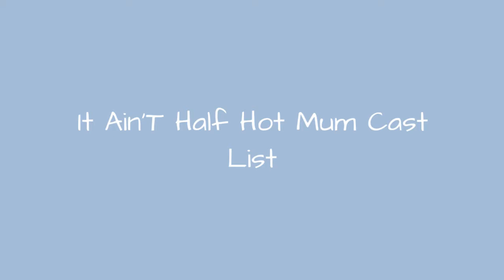It Ain'T Half Hot Mum Cast List 🌏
It Ain't Half Hot Mum cast list, including photos of the actors when available. This list includes all of the It Ain't Half Hot Mum main actors and actresses, so if they are an integral part of the show you'll find them below. You can various bits of trivia about these It Ain't Half Hot Mum stars, such as where the actor was born and what their year of birth is. This cast list of actors from It Ain't Half Hot Mum focuses primarily on the main characters, but there may be a few actors who played smaller roles on It Ain't Half Hot Mum that are on here as well. This list is made up of different items, including George Layton and Michael BatesIf you are wondering, "Who are the actors from It Ain't Half Hot Mum?" or "Who starred on It Ain't Half Hot Mum?" then this list will help you answer those questions. In most cases you can click on the names of these popular It Ain't Half Hot Mum actors and actresses to find out more information about them. If you're looking for a particular It Ain't Half Hot Mum actor or actress, then type their name into the "search" bar to find them directly. more
0:00 - Intro
0:00:08 - Windsor Davies
0:00:15 - Michael Knowles
0:00:22 - Michael Bates
0:00:29 - Melvyn Hayes
0:00:36 - Don Estelle
0:00:43 - Dino Shafeek